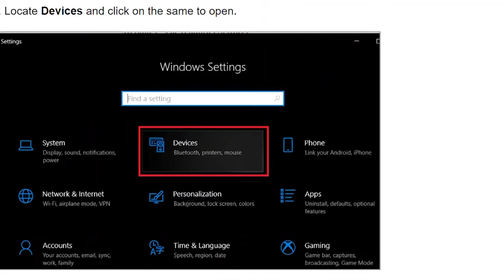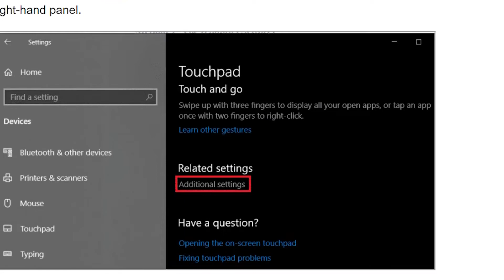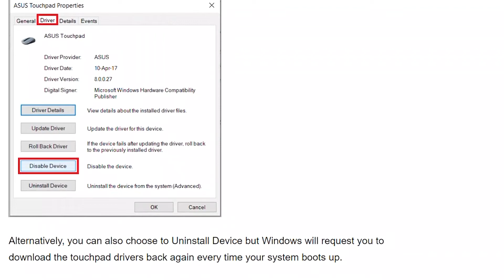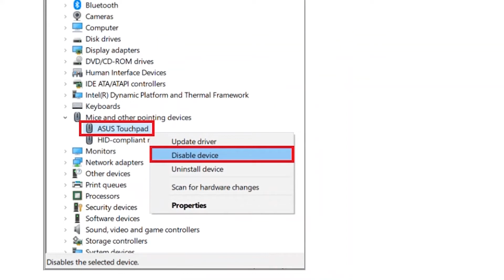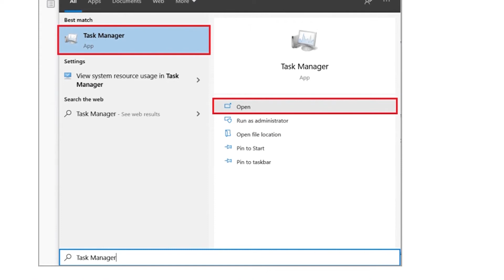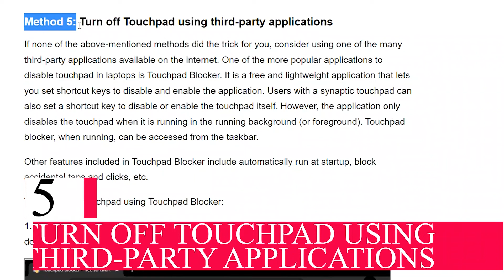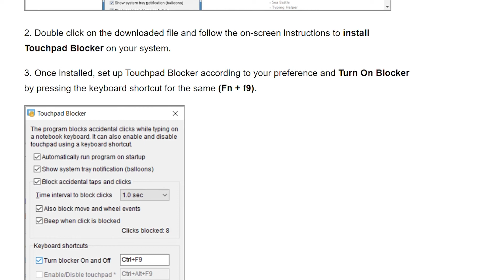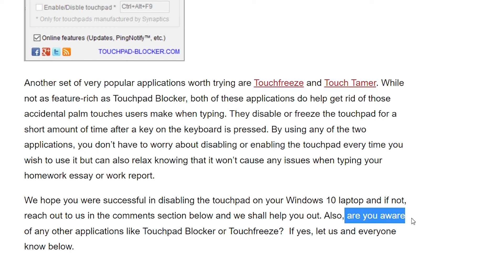How to disable Touchpad on Windows 10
In this video, we will learn How to disable or turn off the touchpad on Windows 10?

If you have recently upgraded to Windows 10, then you may be facing this issue where Touchpad is not working.